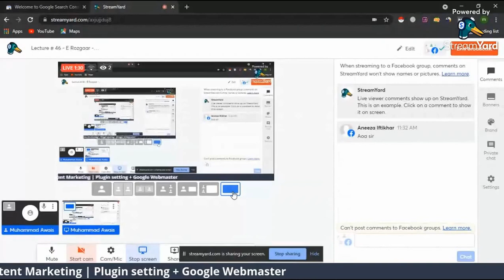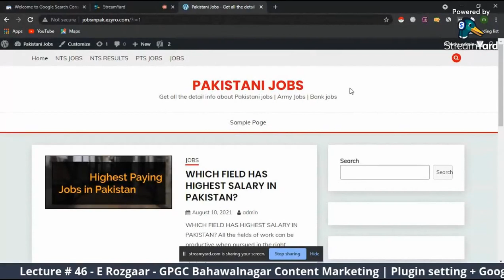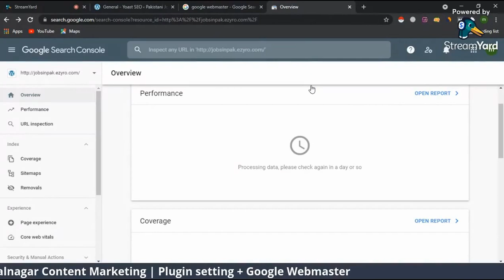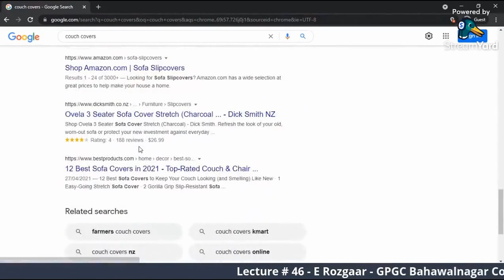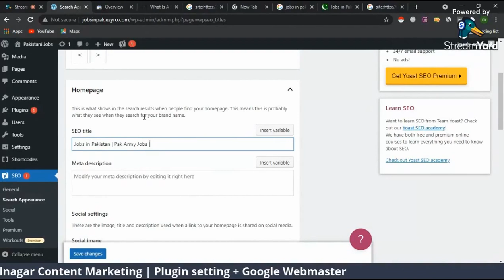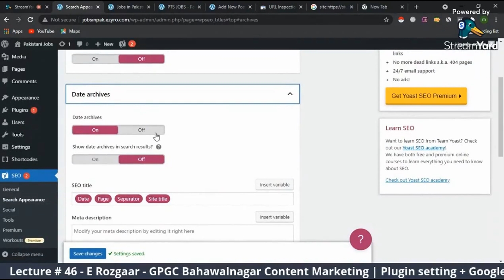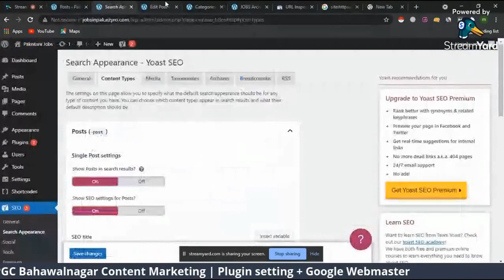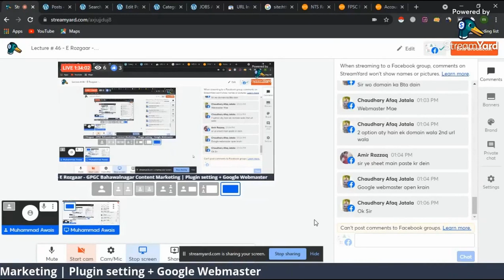Lecture # 46 | Learn Off-Page SEO Complete tutorial Urdu/Hindi 2021 | E Rozgaar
Topic Discuss:
Plugin setting + Google Webmaster

Hey There, My name is AlamdarAli i am a student of ERozgaar Batch3. i uploaded this content for the purpose of learning and earning skills.

All Videos Belong to the E-Rozgaar. i do not claim ownership of these videos.

 We love to share education and other videos on daily basis.

Thank you for checking out my channel AlamdarAli please share your opinion about us and must tell us what kind of new thing or viral shorts videos you want to see.
Regards:
Alamdar Ali

Learn off page seo,
Learn off page seo complete tutorial 2021,